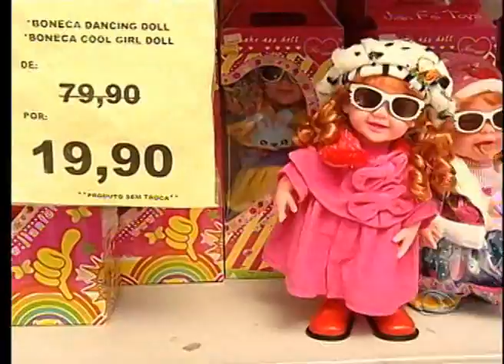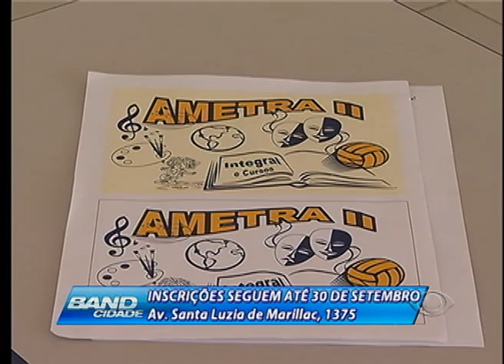BAND CIDADE 2ª EDIÇÃO 23 09 2014 PARTE 02